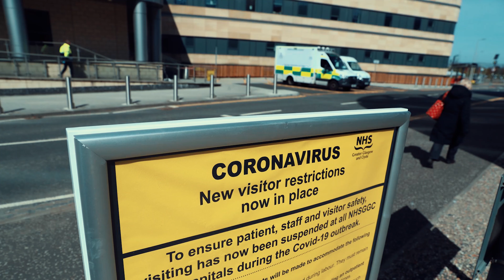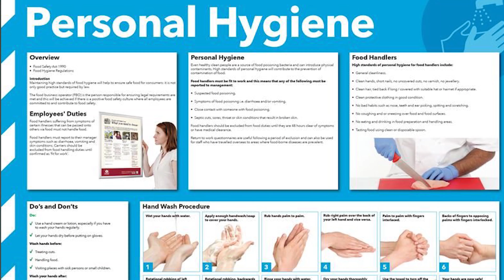WHAT DID I LEARN IN 2020 | FILIPINO NURSE IN IRELAND | TAGALOG VLOG | VLOG 51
In this vlog, I am happy to share to you my realization for this year. Its been a difficult year but for sure we will get over it soon! God bless everyone! Thank you for always watching my videos.

Enjoying the music guys?

I would also like to thank Amazing Janus for the beautiful thumbnail check his link below guys.